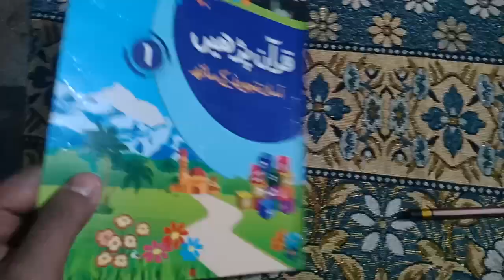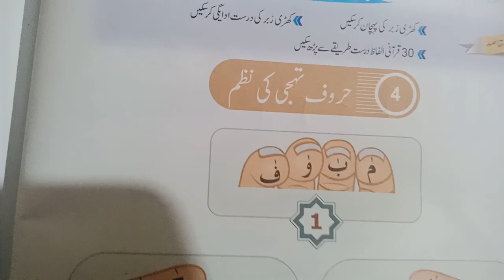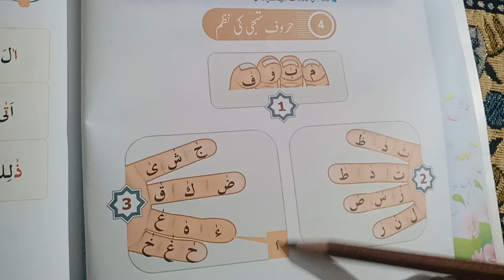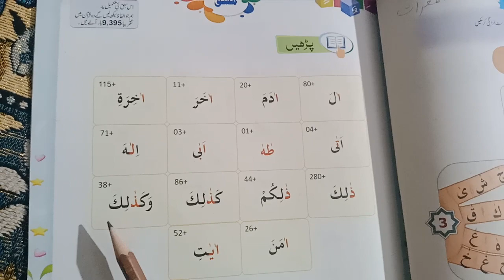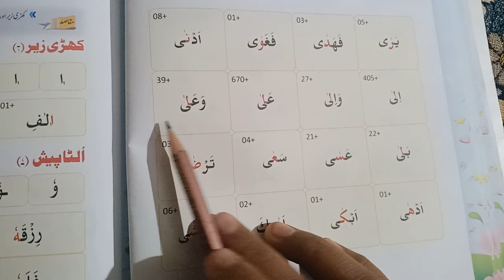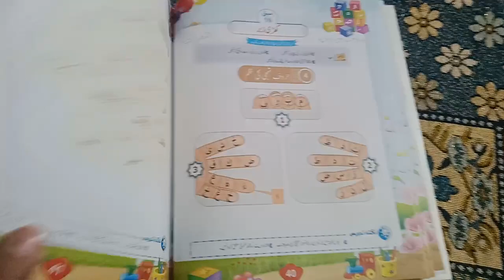Grade -2(Nazrah Quran) Mrs Farah Jamil lecture -29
کھڑی زبر کے الفاظ